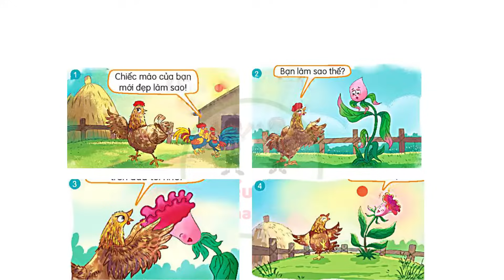Nói và nghe: SỰ TÍCH HOA MÀO GÀ | Tuần 22 | Tiếng Việt Lớp 3 | Kết nối tri thức với cuộc sống